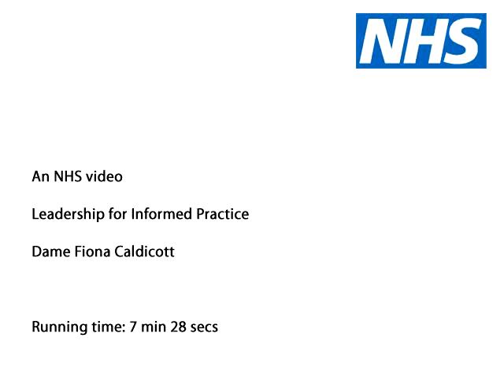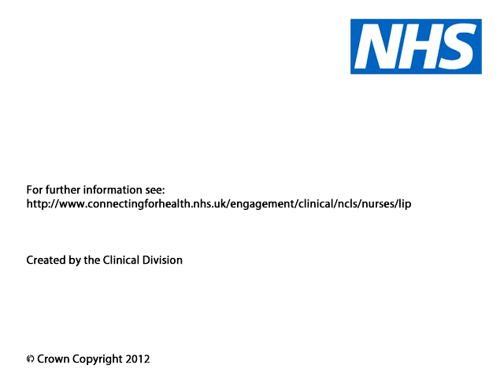Dame Fiona Caldicott on the importance of information governance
Dame Fiona Caldicott talks about the importance of information governance, protecting confidential patient data and documenting key events during a patient's stay in hospital.